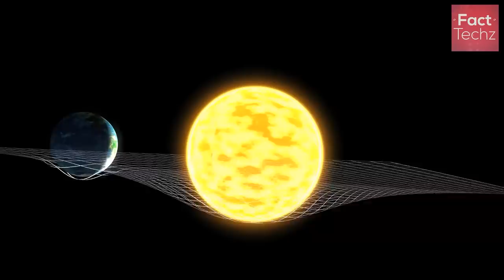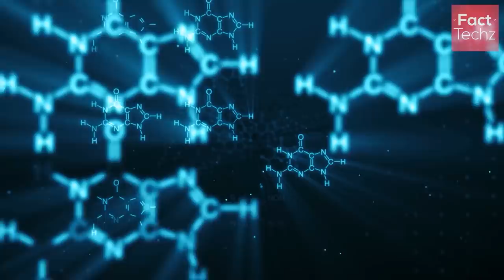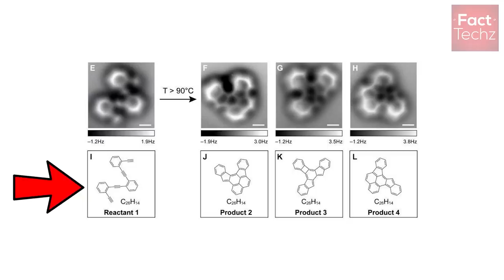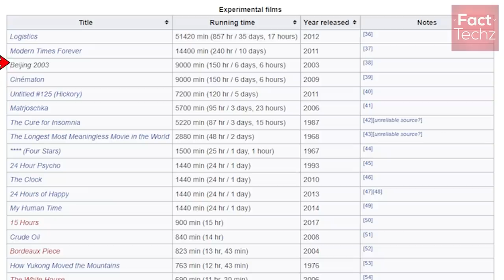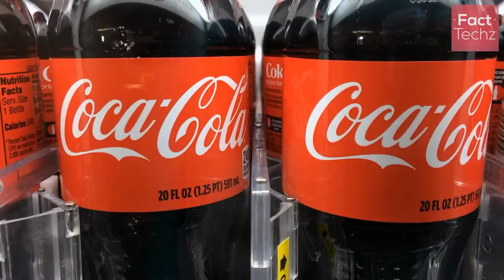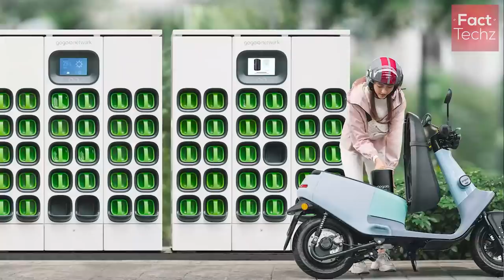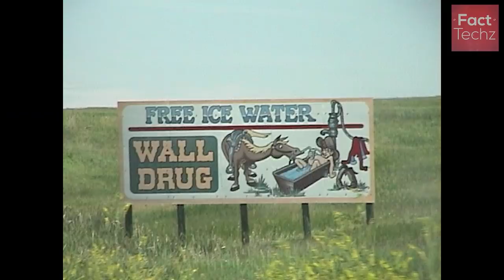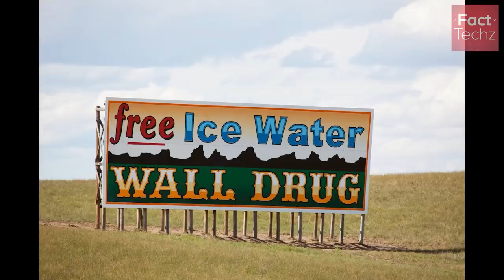कौन ज्यादा लंबा है? Taj Mahal & Qutub Minar – Iconic Building Comparison & Random Facts - FactTechz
What exactly is point nemo? Why there is a road track on fiat car factory? Which is the oldest door in the world with working lock? Taj Mahal and Qutub Minar are two of the most iconic buildings on earth? Which is more complex and taller?

Let us explore some amazing random facts in this episode 148 of TEF (Top Enigmatic Facts).

See you in the next enigmatic video full of knowledge.